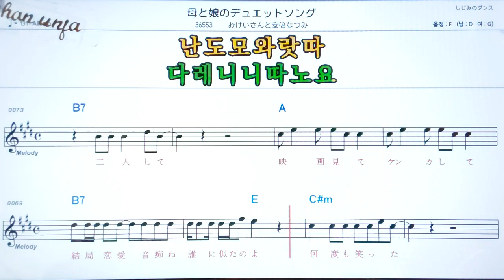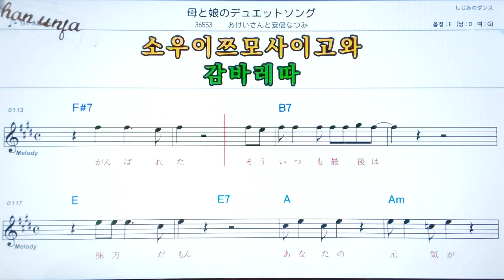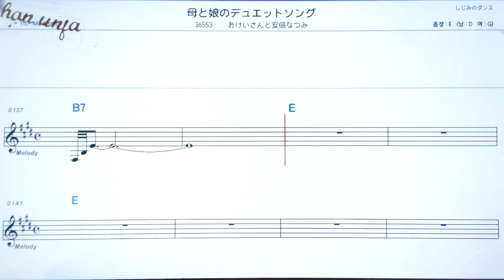하하또무스메노듀메노듀엣도송구/오케이상또아베나쯔미🤞日本の歌,일본노래.한,일 동시 독음 발음 표기💖악보, 코드, ,,Karaoke*카라오케 반주